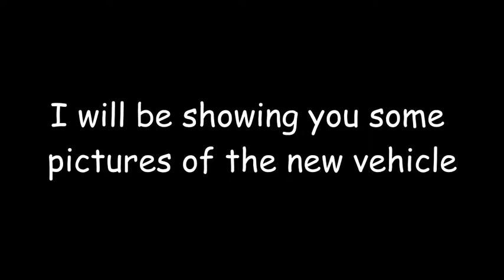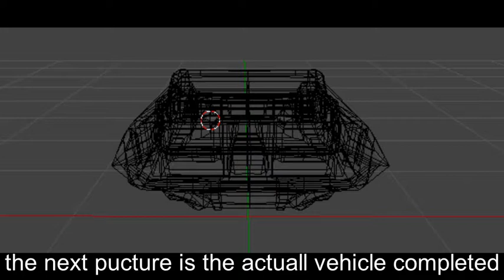New Jailbreak Vehicle for Special 4B visits Update!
This vehicle is insane. The futuristic design of it. I cant wait for this vehicle to come out!